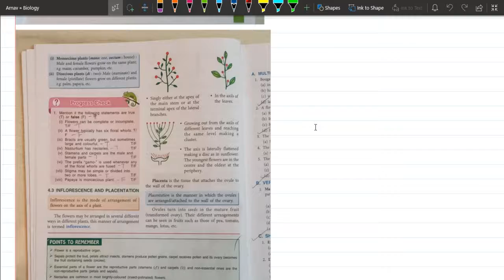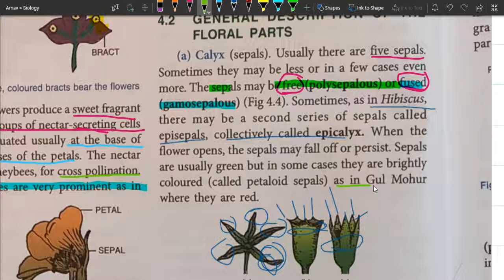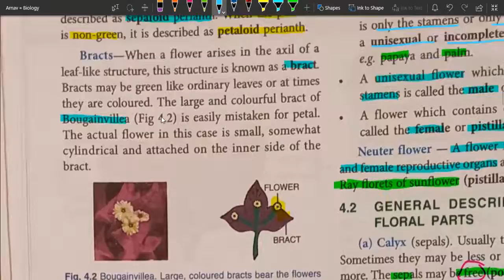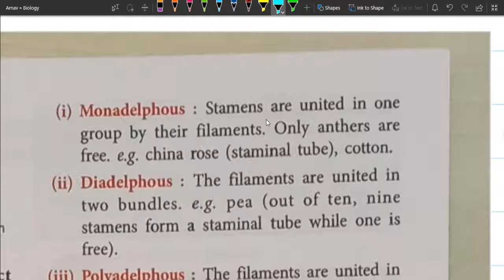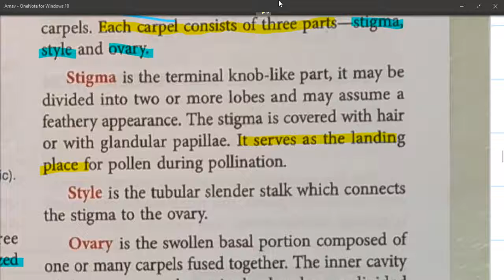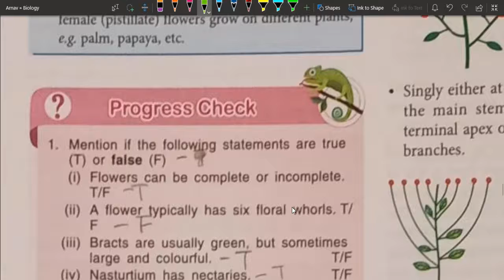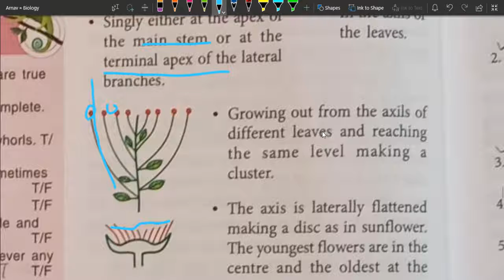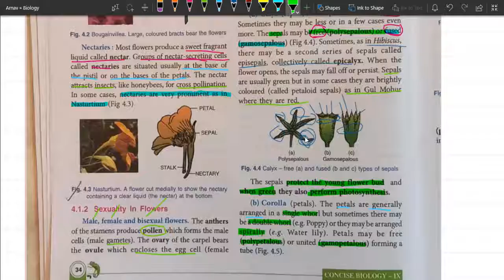The Flower Last Part